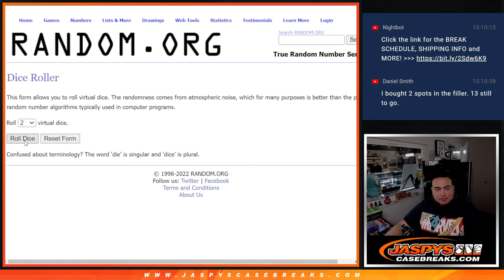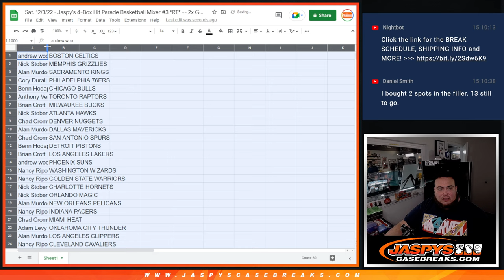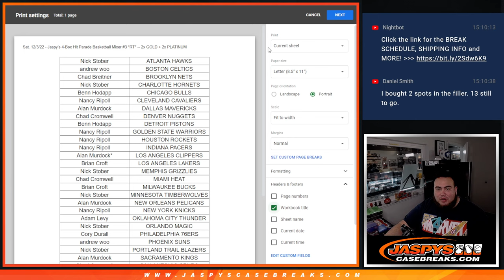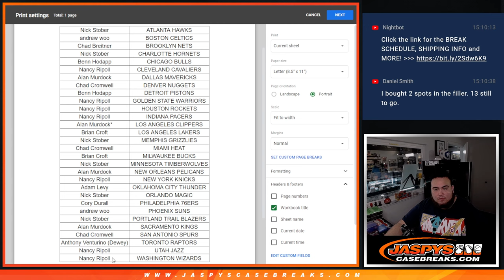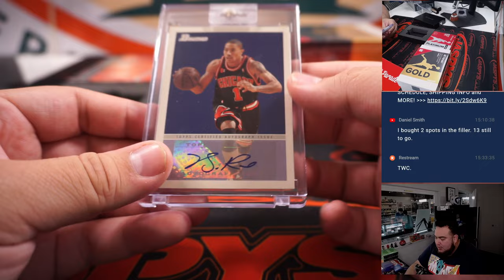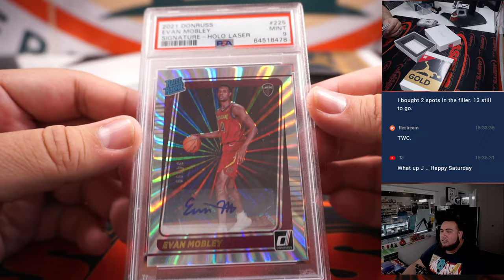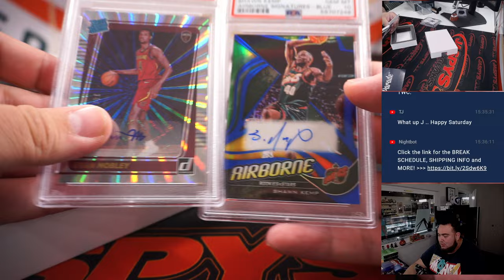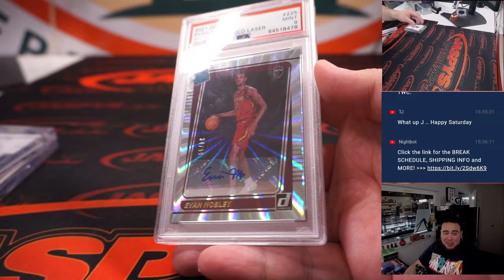Sat. 12/3/22 - Jaspy's 4-Box Hit Parade Basketball Mixer #3 *RT* -- 2x GOLD + 2x PLATINUM